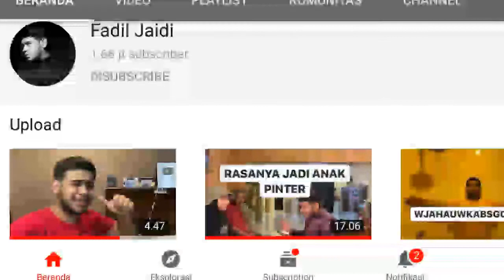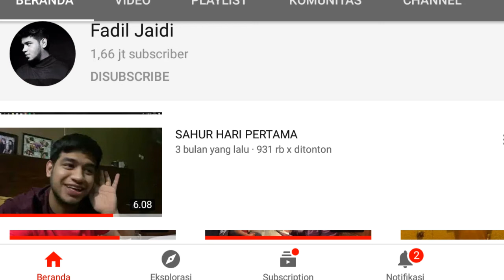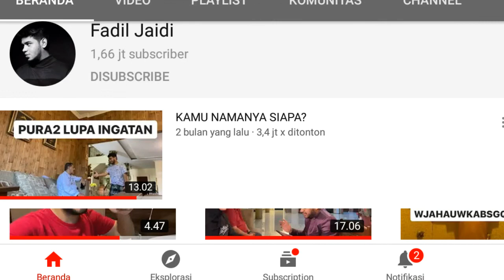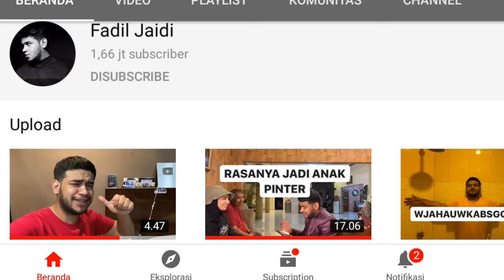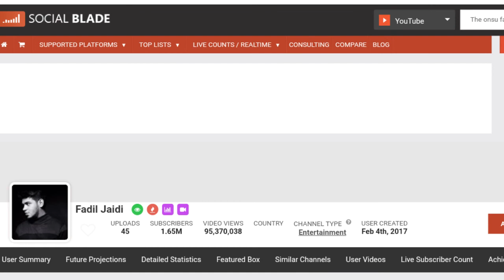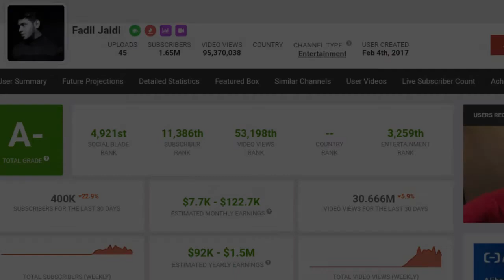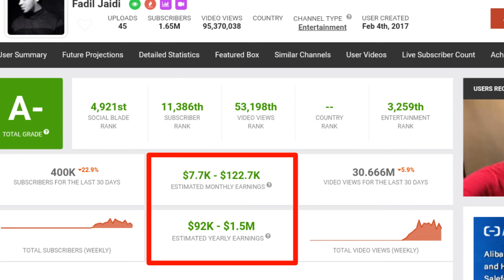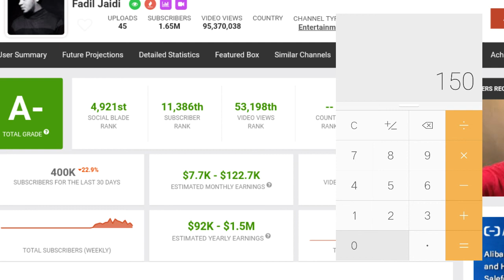Berkah Pak Muh Juga !?!? Ini Penghasilan Youtube FADIL JAIDI Sekarang